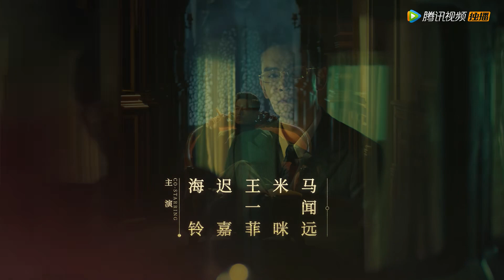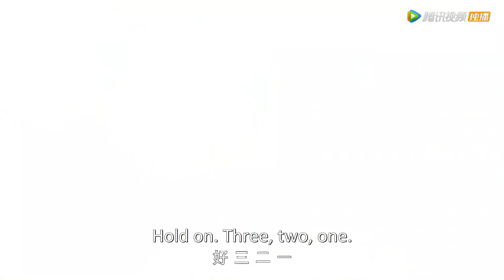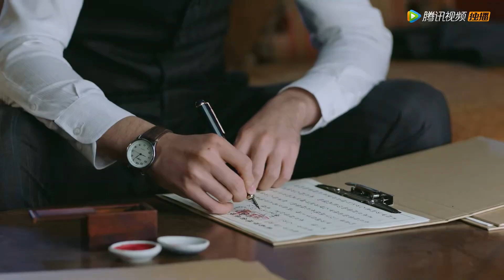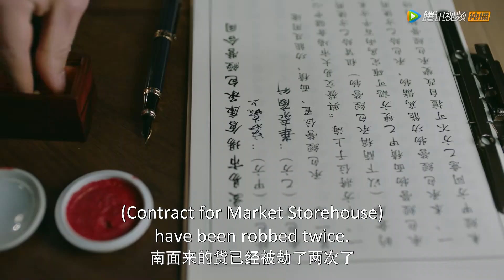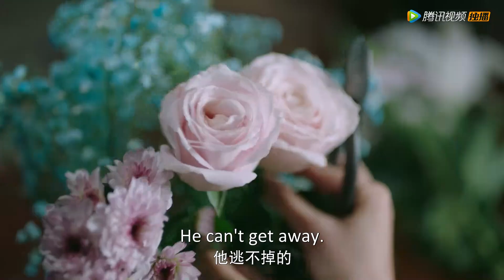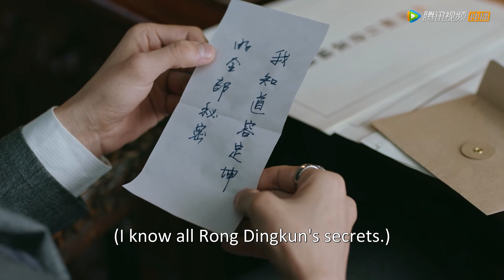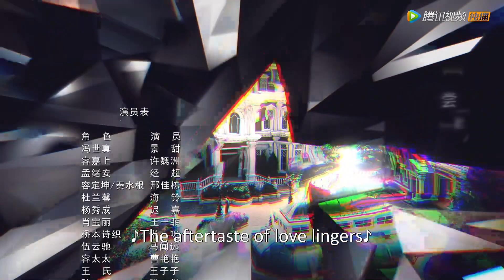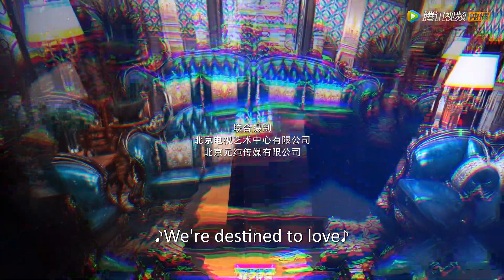ENG SUB《流光之城 City of Streamer》EP31——主演：景甜、许魏洲 | 腾讯视频-青春剧场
【Synopsis】Set in the Shanghai Shores at the beginning of the 20th century, where warlords begin to seize their powers; many heroes emerge, and revolutionary movements begin to rise. Making use of their wealth, the influential Rong family often abused their powers to commit various heinous crimes. In order to uphold justice, Feng Shizhen decide to embark on the road of revenge. She successfully sneaked into the Rong family, and became a tutor of the young master Rong Jiashang. However, in the midst of testing and making use of each other, Feng Shizhen slowly finds herself falling for the enemy's son. When the truth of the injustice and grievances that happened twenty years ago begin to surface, the two lovers who were initially in two different camps work together to brave through numerous hurdles, and ultimately reveal the shocking truth.
【Starring】Jing Tian, Xu Weizhou, Jing Chao, Hai Ling